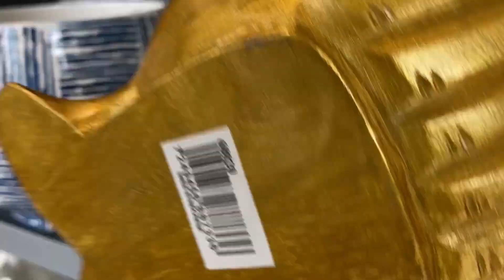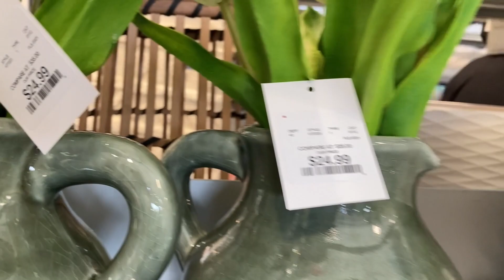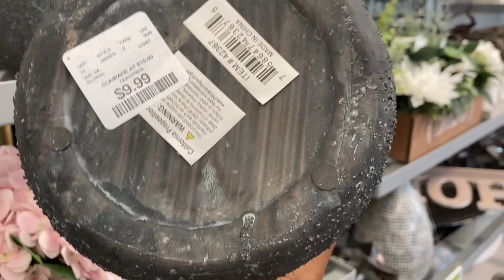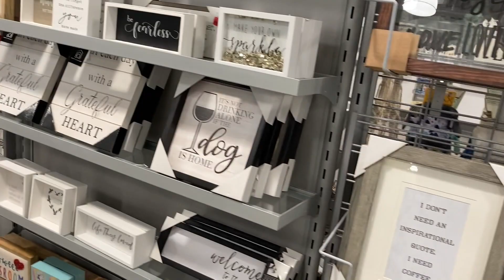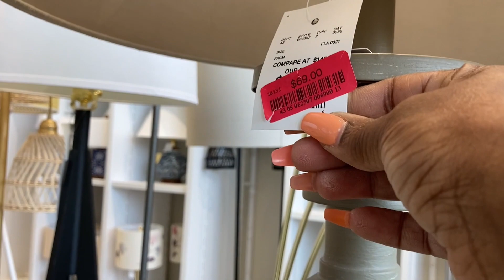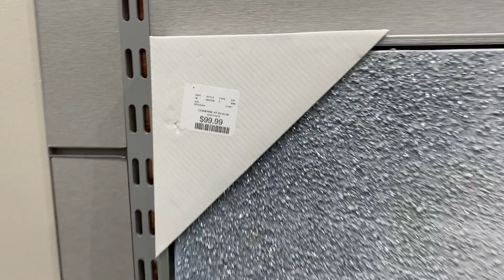FIRST TIME AT HOME SENSE | SHOP WITH ME || SHELLYPOSH LIFESTYLE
Heyyyyy, Guys♡ ♡ ♡

$Shellyposh

♡ Wanna send me something to promote in my next video/Vlog?

Please send to:
Shelly Posh
14625 Baltimore Ave
Laurel Maryland 20707

*Music does not belong to WMG*

WATCH THESE VIDEO NEXT!!!